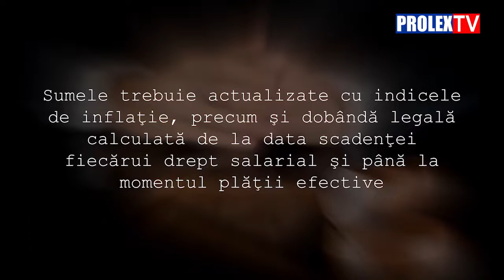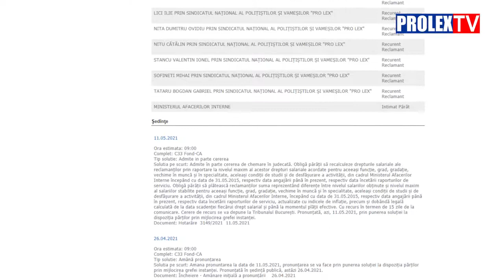Pro Lex, proces câștigat. Salarizare la nivelul maxim al funcției